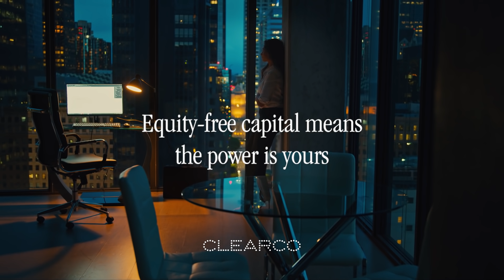The Power Is Yours | Clearco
Reimagine the way you build your business. Clearco clears the barriers for today’s entrepreneurs. For every light bulb moment, we’re that next step.
Over 4,500 e-commerce founders across North America, Europe, and Australia use Clearco to access up to $10M in capital for marketing or inventory expenses. Clearco customers grow their business 2x faster than companies that don’t take funding.

We take absolutely no equity or personal collateral, and you only pay back the capital when you make sales.